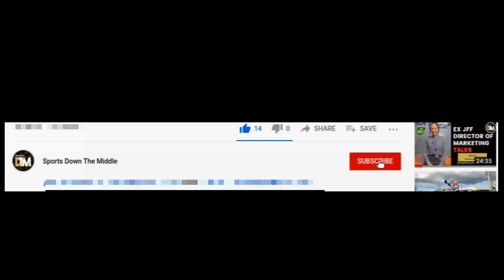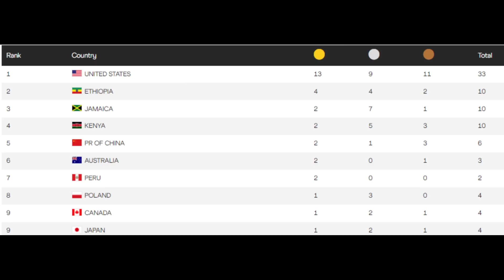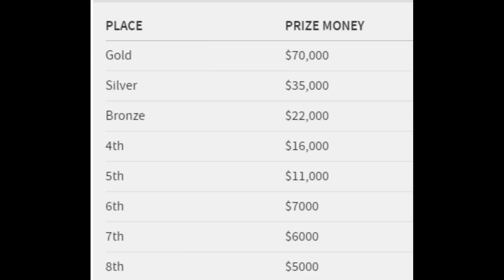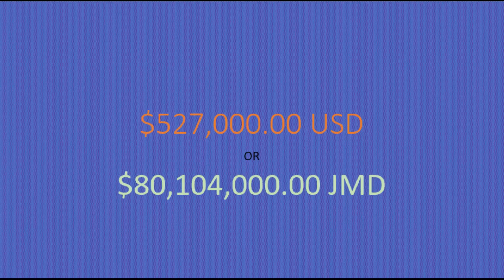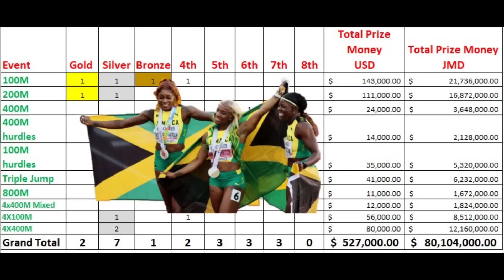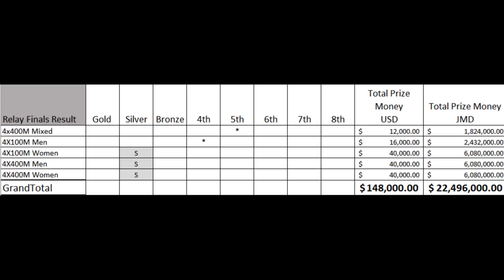Shelly-Ann Fraser-Pryce & Shericka Jackson Sprint To Win BIG Money💰😎 At World Champs| Jamaica | DTM